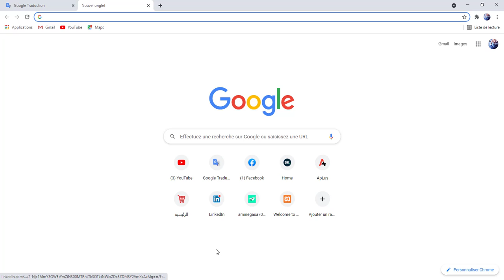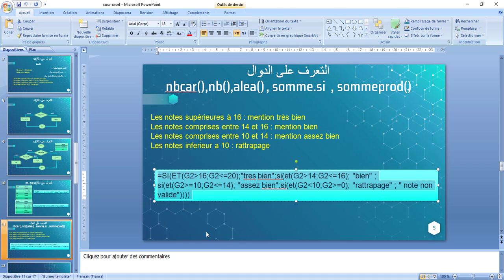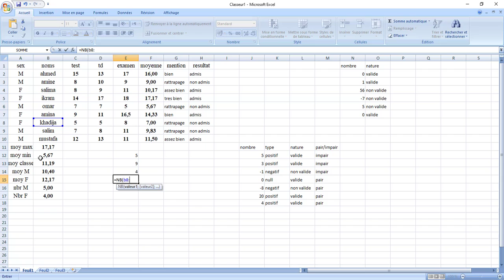6 كورس ايكسيل nb() , nbcar() اضافة الى الدوال et() مدمجة مع الدالة si() التعرف عن دالة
في هذا الكورس سنتعرف عن الدوال
-المركبة  si()
-nb()
-nbcar()